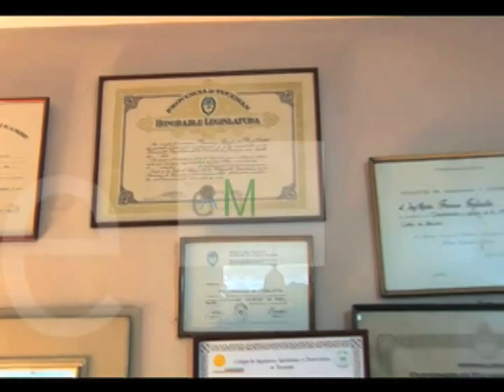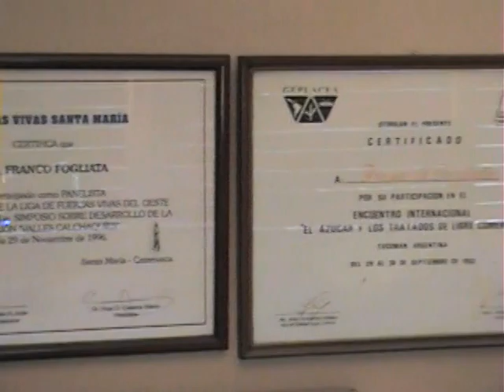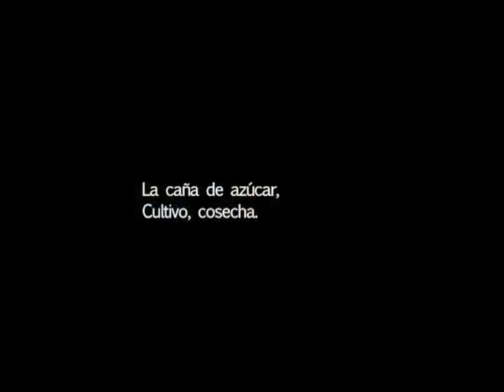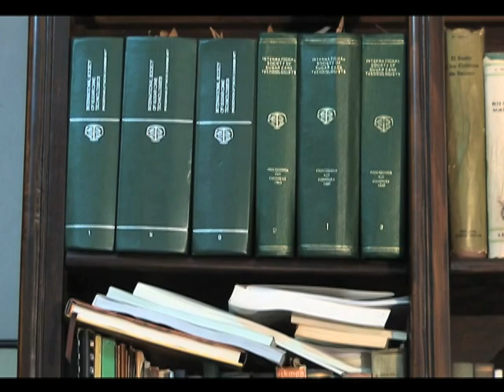Ing. Franco Fogliata. Part 1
De Memoria - Registros Testimoniales
Visita junio 2009